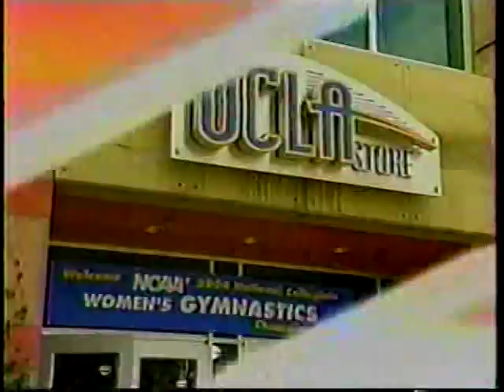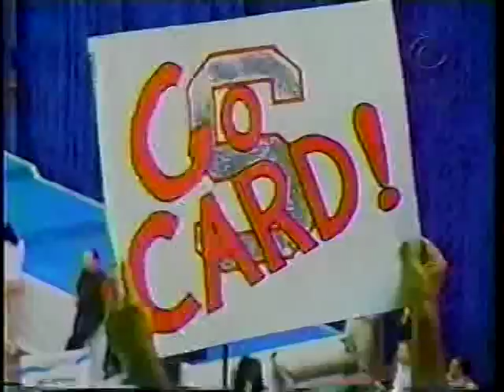2004 NCAA Gymnastics Championships Part 1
2004 NCAA Gymnastics Championships (Super Six): Dominique D'Oliveria UB, Yvonne Tousek FX, Natalie Foley BB, Jeana Rice VT, Kristen Maloney interview about injuries and FX